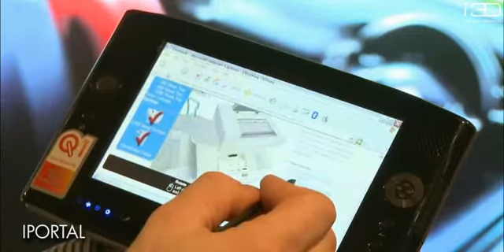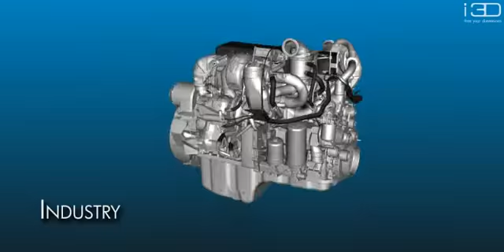i3D demo-reel 2008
Składanka pokazująca część z projektów wykonanych przez firmę i3D w technologii stereoskopowej w 2008 roku.